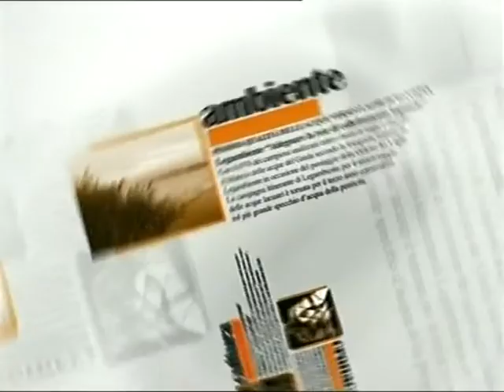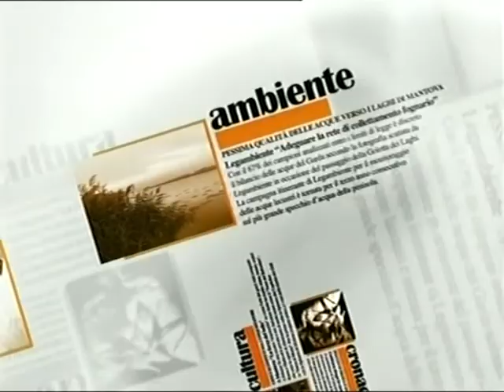Una Voce che si Nota 2010 - Walter Belluzzi a Mantova TV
Intervista di Walter Belluzzi a Mantova TV